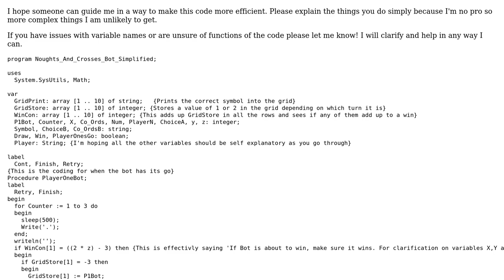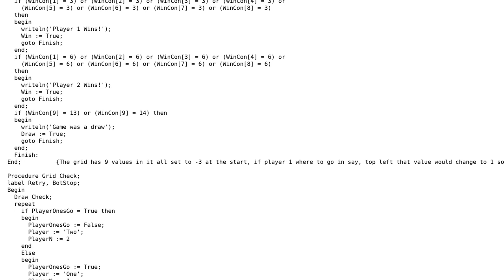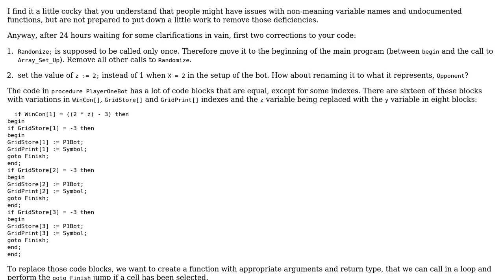Code Review: Noughts and crosses bot in Delphi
With thanks & praise to God, and with thanks to the many people who have made this project possible! | Content (except music & images) licensed under CC BY-SA | Music | Images & others | With thanks to user Tom Brunberg user Geeekoid user 200_success and the Stack Exchange Network Trademarks are property of their respective owners. You are responsible for your own actions.